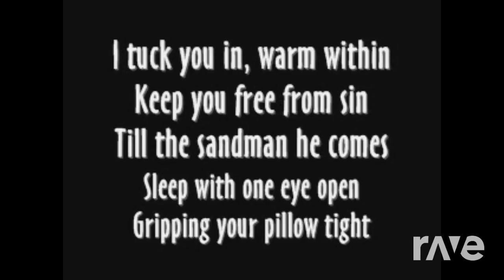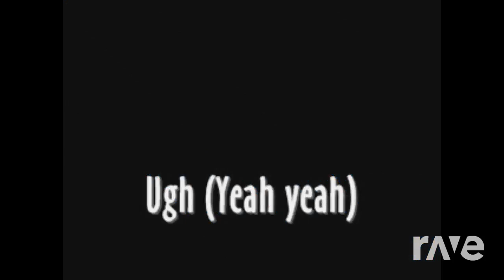What Enter Sandman + Metallica and Haddaway.